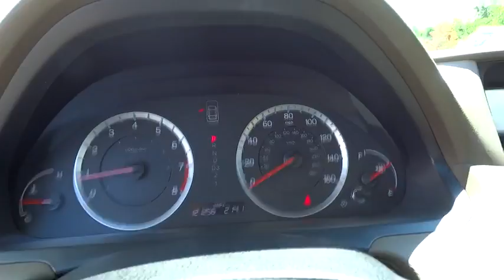2009 Honda Accord Sdn Mount Airy NC, Bristol TN, Bluefield WV, Christainsburg VA, Roanoke VA 9818a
2009 Honda Accord Sdn